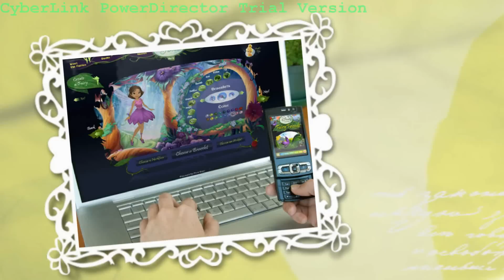Pixie Hollow Yearbook ( 2 )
Made by Tiramisu